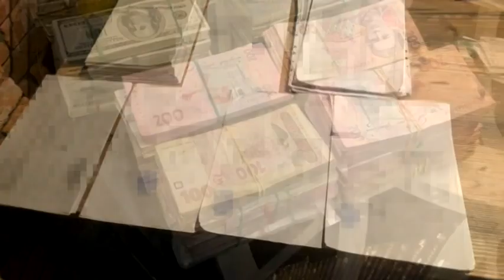Посадовці міської ради Дніпра привласнили 25 мільйонів бюджетних коштів, - СБУ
25 мільйонів бюджетних коштів привласнили посадовці міської ради Дніпра. Таку інформацію на своєму сайті розмістила Служба безпеки України. Саме її співробітники спільно з поліцією та четвертою прокуратурою викрили оборудку. Привласнені гроші мали піти на капітальні ремонти та реконструкції дитячих освітніх закладів. Міська рада оголосила тендери. Туди подалися “штучні конкуренти” - і перемога дісталася “партнерським” компаніям чиновників. Підрядники виконали роботи не в повному обсязі, завищили вартість і використали матеріали сумнівної якості. А «зекономлені» кошти поклали “в кишеню”, запевняє СБУ. Прокуратура відкрила кримінальне провадження за статтею 191 Кримінального кодексу України. Вже пройшли обшуки в департаменті гуманітарної політики. Після всіх експертиз організаторам та учасникам оборудки вручать повідомлення про підозру. Тим часом у міській раді дивуються, чому її не визнали потерпілою стороною.